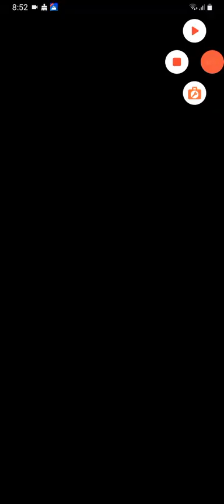Fire Emblem Heroes Parte 1151 Torre de practica 116 Eremiya Clarisse Miguela y Ophelia